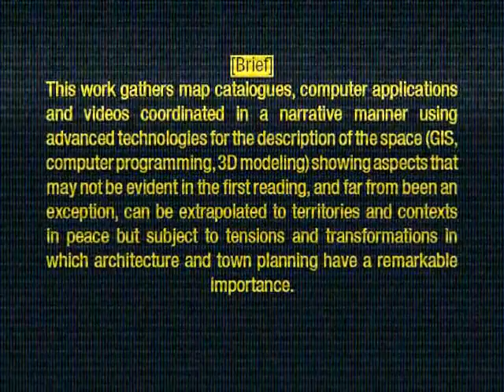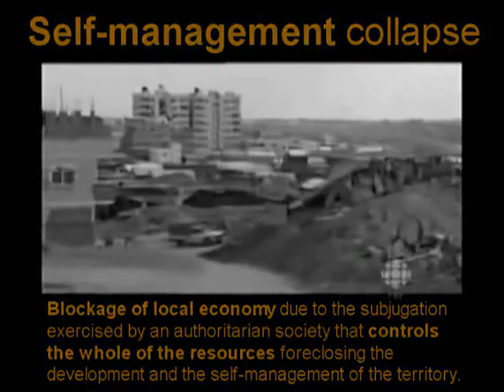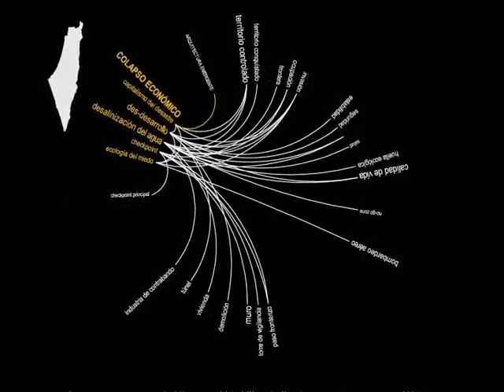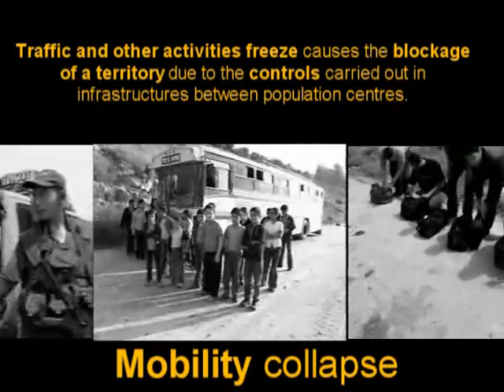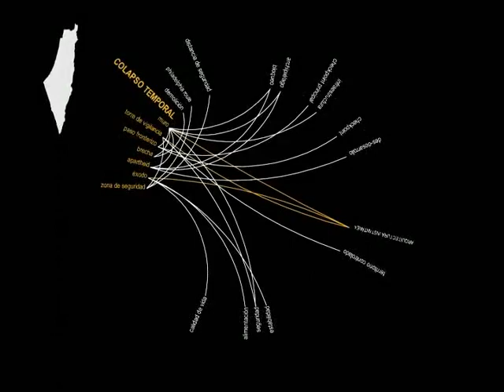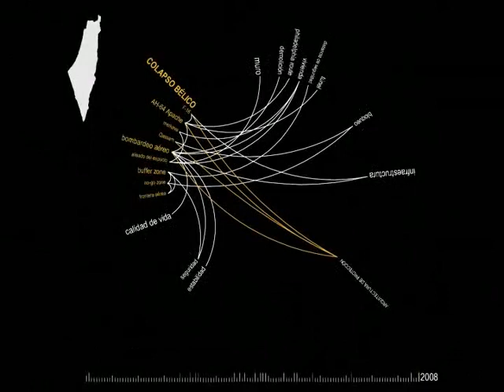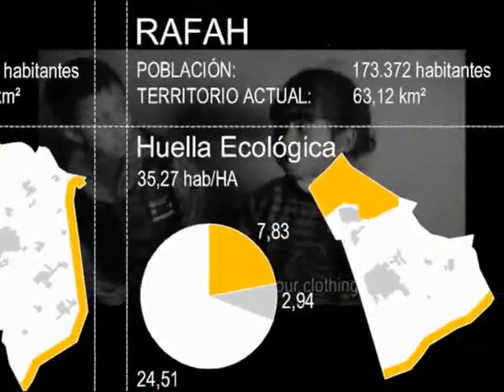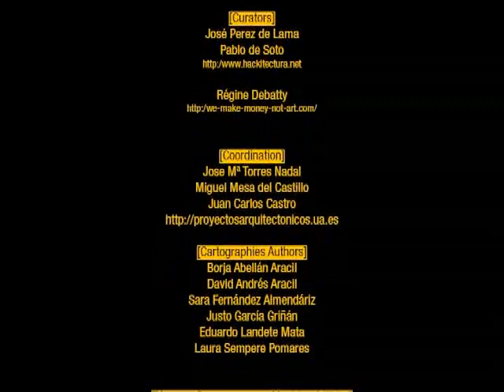Cartografiando Gaza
Este trabajo recoge un catálogo de mapas, software y vídeos coordinados de forma narrativa usando tecnologías avanzadas de descripción del espacio (GIS, Software, Modelado 3D) mostrando aspectos que no serían evidentes en una primera lectura. Pueden ser extrapolados a territorios y contextos de paz sujetos a tensiones y transformaciones en que la arquitectura y el urbanismo tengan una importancia relevante.

Este fue el primer trabajo con el que me relacioné con los drones aunque de manera indirecta.
Con el colapso bélico provocado por Israel, en el minuto 7:00 diseñamos las posibles rutas que seguían los drones para realizar cada bombardeo en Gaza, por aquel entonces los drones eran muy recientes para la sociedad, eran un sonido que atravesaba el firmamento, pero no conocíamos su forma ni se había revelado todo su potencial.

Música por:
Checkpoint303